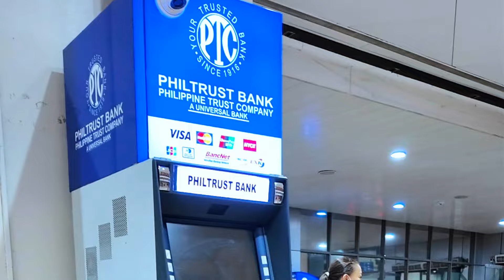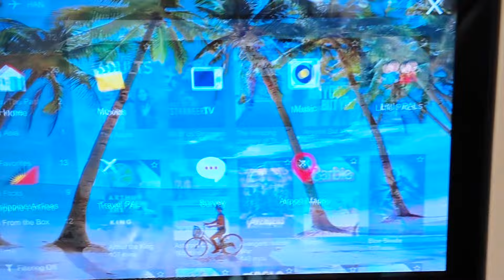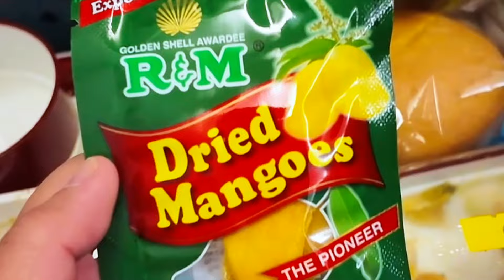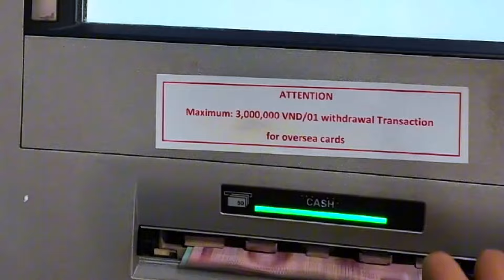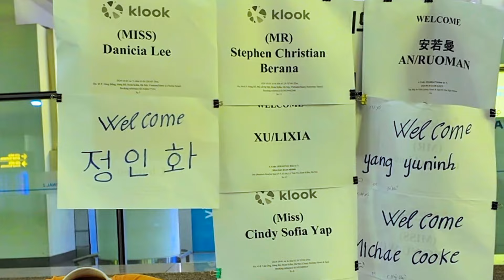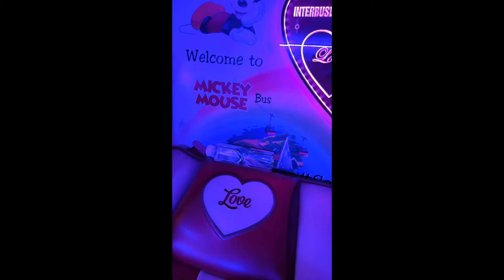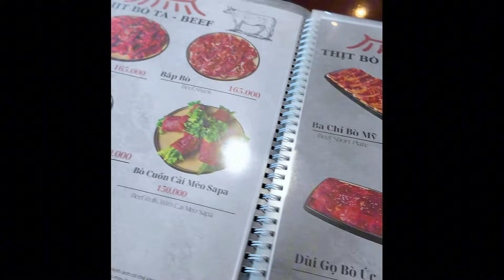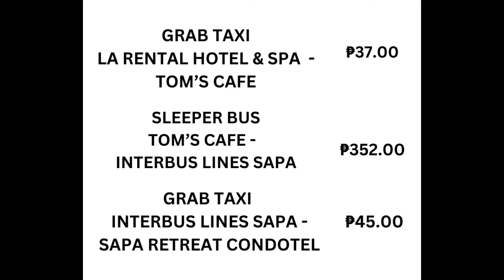DAY 1 | HANOI TO SAPA VIA BUS | WHERE TO STAY | ITINERARY + EXPENSES 🇻🇳 | LORAINE LALLAVE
I'll be sharing some food content and my travel adventures! 🙂

𝟰-𝗗𝗔𝗬𝗦 𝗧𝗥𝗜𝗣 𝗜𝗡 𝗦𝗔𝗣𝗔, 𝗩𝗜𝗘𝗧𝗡𝗔𝗠 🇻🇳

𝙎𝙃𝘼𝙍𝙄𝙉𝙉𝙂 𝙊𝙐𝙍 𝟰 𝘿𝘼𝙔𝙎 𝘼𝙉𝘿 𝟰 𝙉𝙄𝙂𝙃𝙏𝙎 𝙎𝘼𝙋𝘼, 𝙑𝙄𝙀𝙏𝙉𝘼𝙈 𝙄𝙏𝙄𝙉𝙀𝙍𝘼𝙍𝙔 + 𝙀𝙓𝙋𝙀𝙉𝙎𝙀𝙎 🇻🇳

𝗗𝗔𝗬 𝟭 – 𝗔𝗥𝗥𝗜𝗩𝗔𝗟 𝗜𝗡 𝗛𝗔𝗡𝗢𝗜 | 𝗧𝗥𝗔𝗩𝗘𝗟 𝗧𝗢 𝗦𝗔𝗣𝗔
 ✈️ Manila to Hanoi
🚗Airport transfer from Noi Bai International Airport to La Renta Center Hotel & Spa
🏨Check-in at La Renta Center Hotel & Spa
🛌Rest
🏨Check-out at La Renta Center Hotel & Spa
🚕Grab from La Renta Center Hotel & Spa to Tom’s Café
🚌Cabin bus from Tom’s Café to Interbus Lines Sapa Office
🚕Grab from Interbus Lines Sapa Office to Sapa Retreat Condotel
🏨Check-in at Sapa Retreat Condotel
🛌Rest
🚕Grab from Sapa Retreat Condotel to  Nuong Ngoi Gia Bao Tile Grill
🍴Dinner at Nuong Ngoi Gia Bao Tile Grill
🚕Grab from Nuong Ngoi Gia Bao Tile Grill to Sapa Retreat Condotel